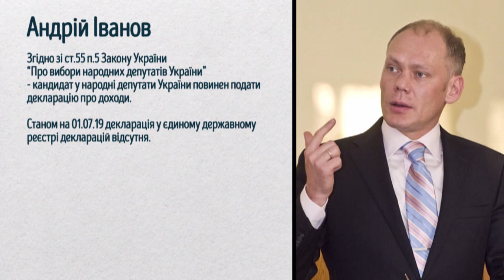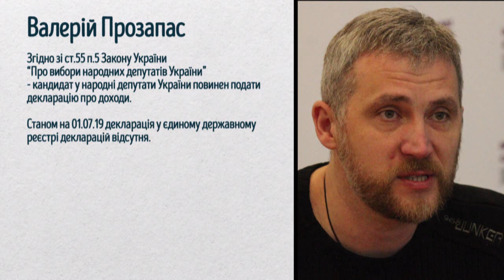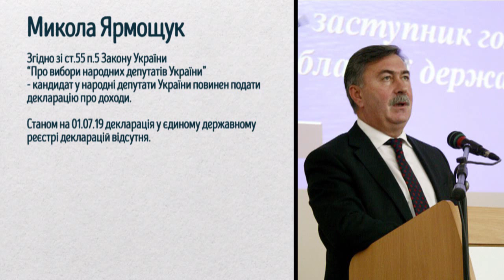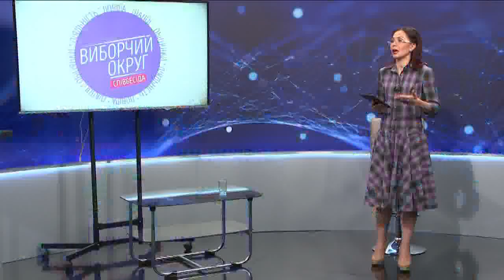Виборчий округ: Співбесіда (ОВО № 76) - Андрій Іванов, Валерій Прозапас, Микола Ярмощук (07.07.2019)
Сьогодні аналізуємо передвиборчі програми та діяльність кандидатів у народні депутати за одномандатним виборчим округом №76. На Співбесіду до Суспільного мовника Запоріжжя запрошені:

1. Андрій Іванов, самовисуванець;
2. Валерій Прозапас від ПП "Європейська Солідарність";
3. Микола Ярмощук від ПП "Опозиційна Платформа - За Життя".